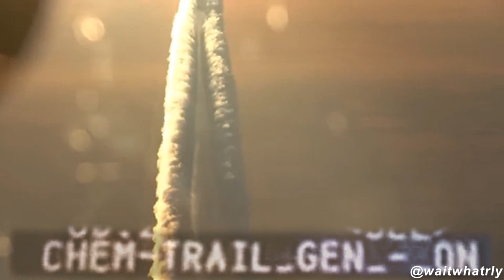You Think That's Air Your Breathing?